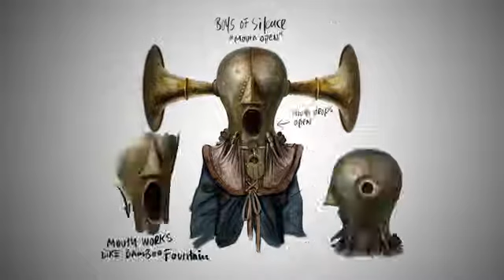Bioshock Infinite Boys of Silence Behind the Scenes